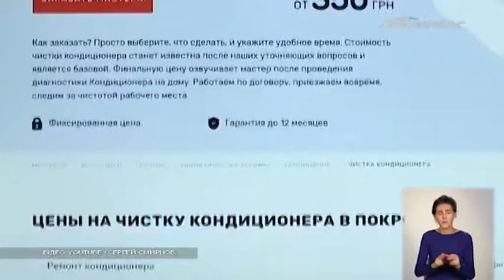Чим може бути небезпечний кондиціонер для вашого здоров'я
Застуда, ангіна та навіть запалення легень - і все це від кондиціонера. Лікарі щодня спілкуються із пацієнтами, здоров'я яких підкосив охолоджувач повітря - радять уникати різкого перепаду температури. А сам агрегат - періодично чистити.